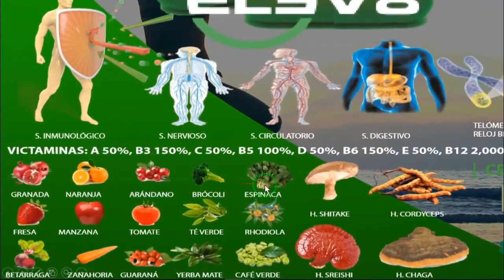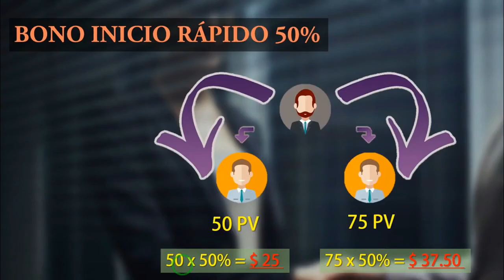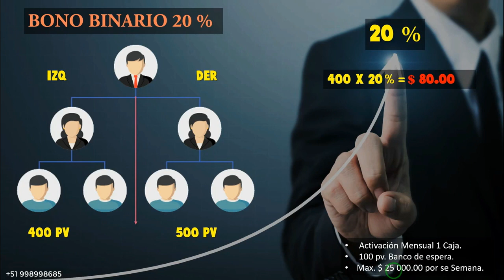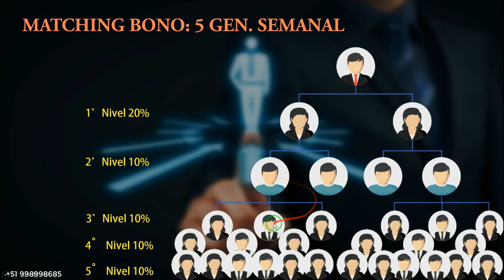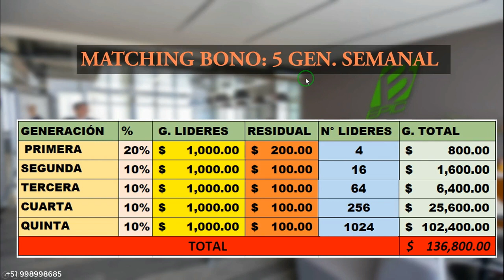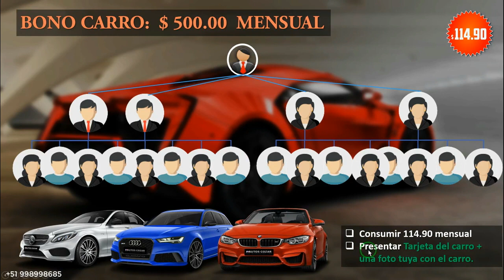bepic8 Presentacion De Negocio MLM BEPIC ganancias en Internet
Puede registrarse de forma gratuita, le enviaré a su correo electrónico todos los materiales y diapositivas de video, de lo contrario, ¡recibiré mi apoyo para promover nuestro proyecto!

¿Quieres ganar dinero? En este vídeo te digo cómo gano dinero con una oportunidad ÉPICA que está funcionando a nivel del mundo con un producto real y un plan de pagos exponencial para llevar tu vida a otro nivel.
➤ ¿Necesitas empezar de una vez a Ganar dinero?
➤ ¿Estás listo para llevar tu vida financiera a otro nivel? ¡Déjame ayudarte!
▸ 1. Regístrate para recibir entrenamientos gratuitos y comunidad privada
2. Infórmate respecto a nuestro producto
▸ 3. Solicita asesoramiento individual personalizado para ayudarte a cumplir tus metas:

# ganar dinero en línea
ear dinero en línea 2018
# ganar dinero desde casa
earn dinero amazon
earn dinero dólar
idea de negocio
Negocio internet en la india
internet business 2018
# negocio basado en internet
negocio de internet
business internet en casa
# cómo funciona el negocio de internet
nuevas ideas de negocios en internet